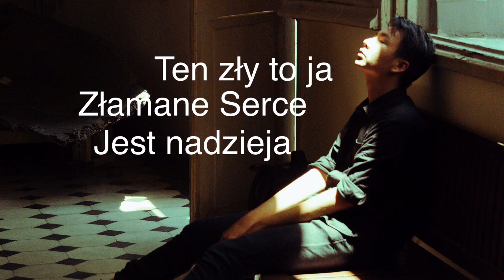Ten zły to ja - Złamane Serce. Jest nadzieja